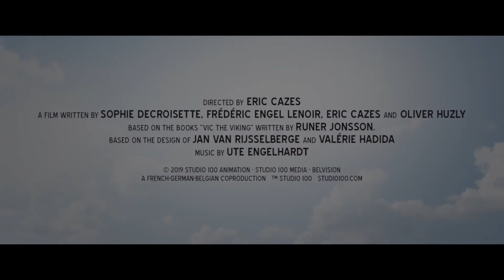Викинг Вик – Русский трейлер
Официальный русский трейлер мультфильма Викинг Вик (2019).
Режиссёр: Эрик Казес.
Юноша по имени Вик, несмотря на свой небольшой рост, всегда мечтал отправиться в дальнее плавание, прямо как его отец — вождь могущественного клана викингов. И вот судьба дает Вику шанс проявить себя, когда его мать попадает в золотой плен бога Локи. Чтобы снять зловещие чары неопытному викингу предстоит отправиться в захватывающее и опасное путешествие к вратам города богов — самому Асгарду.
Дата выхода в России: 6 февраля 2020.
Прокатчик: Вольга.
Оригинальное название мультфильма: Vic the Viking and the Magic Sword.
Страна производитель: Германия, Франция.